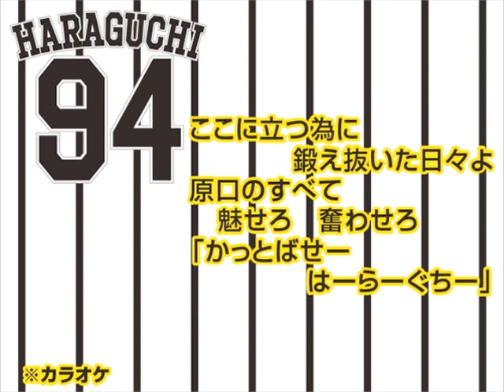94 原口文仁選手 ヒッティングマーチ (カラオケ版)